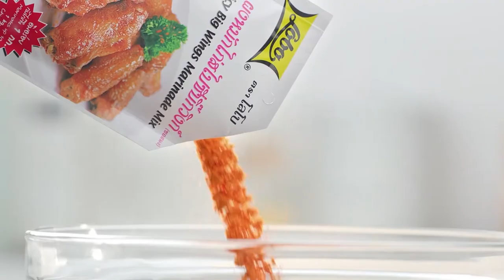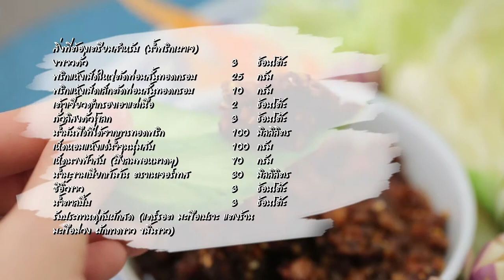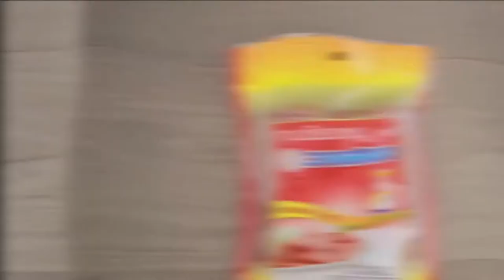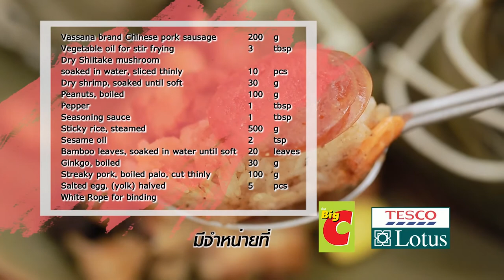'นานา' VS 'เท็ดดี้' เป่ายิงฉุบทำเมนู เกาเหลาต้มแซ่บรวมมิตรกรอบ l FOOD FIGHTO l EP.74 [2/3]